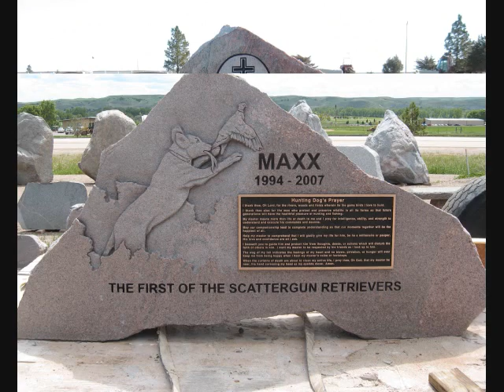Dakota Classique Rock Radio Ads- Breaking Rocks